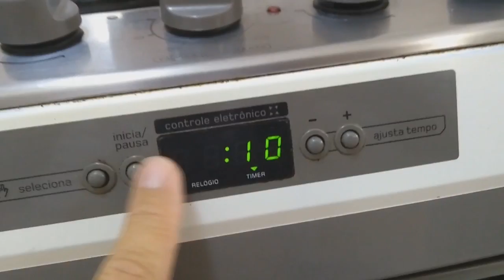TORTA DE LIMÃO | RECEITA DELICIOSA FÁCIL E RÁPIDA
Quer surpreender suas visitas com uma deliciosa e prática receita??? Essa torta de limão é deliciosa, com apenas 5 (cinco)
ingredientes!!!

🎁 EBOOK "AS MELHORES MASSAS DE PIZZA"  CHEF JOSÉ CARLOS
CLIQUE ABAIXO PARA RECEBER SEU E-BOOK DE PRESENTE:
Atenção: não se esqueça de olhar em sua caixa de spam! E após receber salve o meu contato para futuros e-mails com outros conteúdos do chef.

👨🏻‍🍳💡 DICAS DO CHEF:

🍞 1. CURSO ONLINE PÃO CASEIRO - E se você quer aprender a fazer PÃES INCRÍVEIS na sua casa, utilizando ingredientes básicos e um forno doméstico, dominando sobre fermentação natural e outras técnicas avançadas de panificação artesanal, veja este link abaixo:

🍔 2.  CURSO SENSACIONAL EM E-BOOK “PROFISSÃO HAMBURGUEIRO” com o chef hamburgueiro e Youtuber Eduardo Perrone: Clique no link abaixo para saber mais

🍞 3. CURSO ONLINE PANETONE - Que tal aprender a fazer panetone com fermento natural? Descubra um sabor inimaginável, muito superior aos panetones industrializados, com mais qualidade, frescor, maciez e um aroma incrível. Clique nesse link e saiba mais:

Ingredientes:

200 g de bolachas Maria ou Maizena;
125g de margarina ou manteiga;
Suco de 5 a 7 limões Taiti;
2 latas de Creme de Leite;
1 lata de Leite Condensado (Moça);